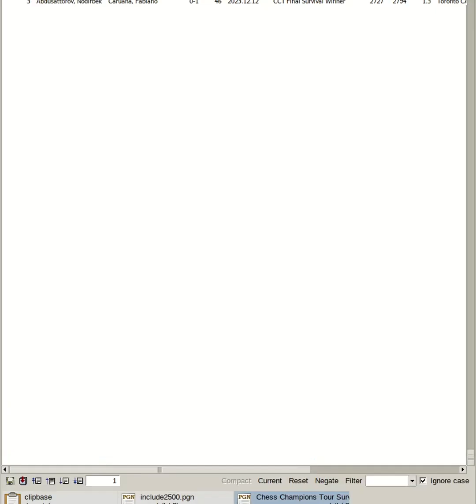Caruana, Fabiano vs Abdusattorov, Nodirbek | Champions Chess Tour Survival Winner 2023, Toronto